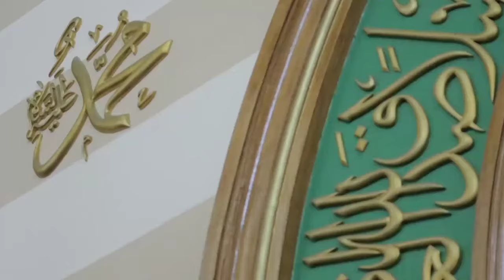АЗОН АЙТИШ ТАРТИБИ